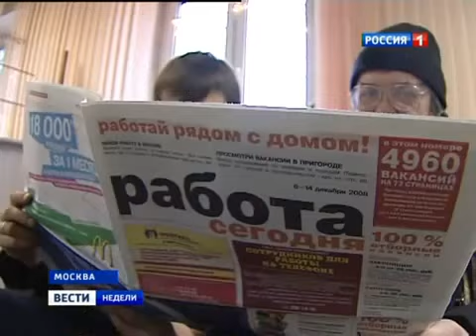Знания выпускников Российских институтов !!! :-))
Просто ужас., хуже может быть наверное только Митрофанушка из произведения Фонвизина Д.И. "Недоросль", куда же мы пришли с реформой высшего образования в нашей стране..!?